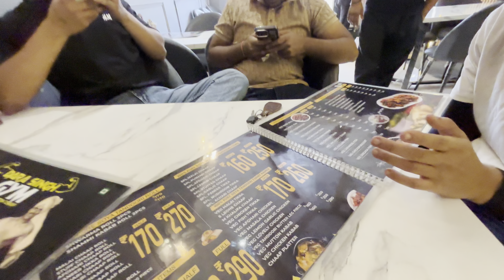Rishikesh me hua Accident😰